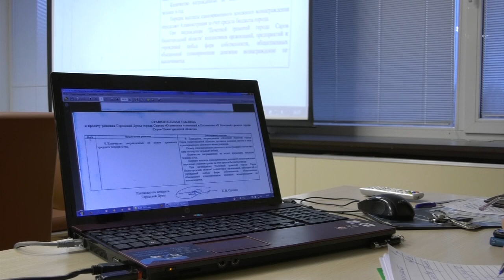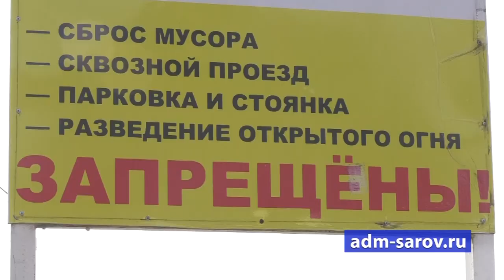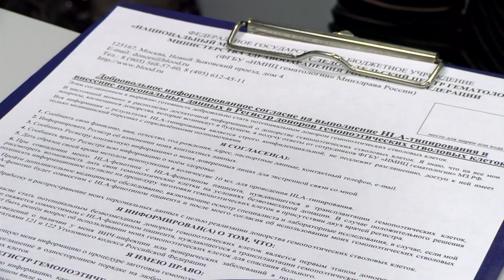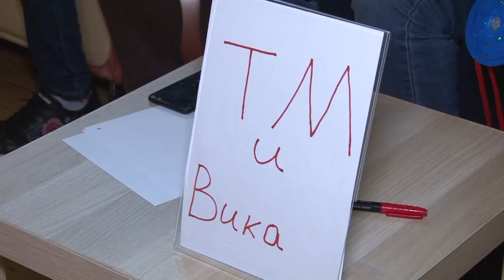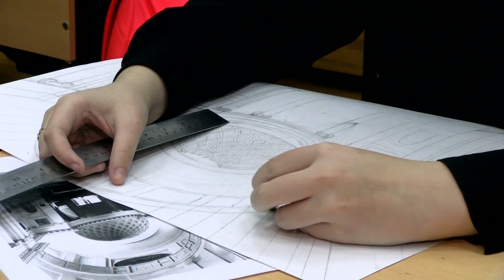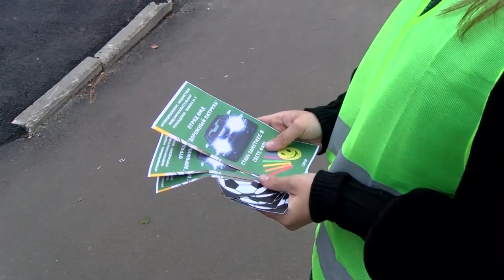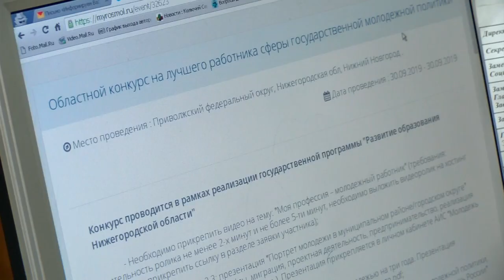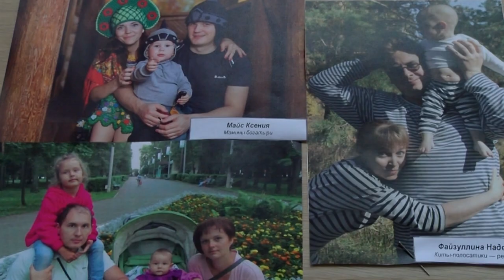Новости Сарова. Итоги недели. 21.10 - 25.10